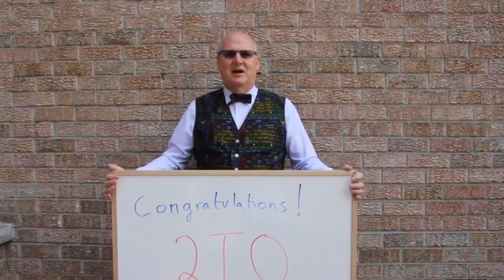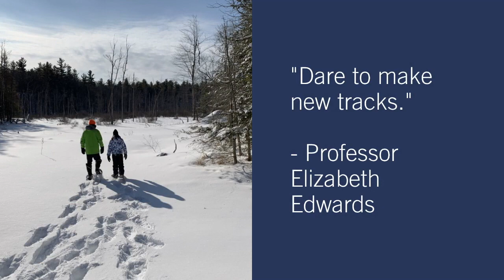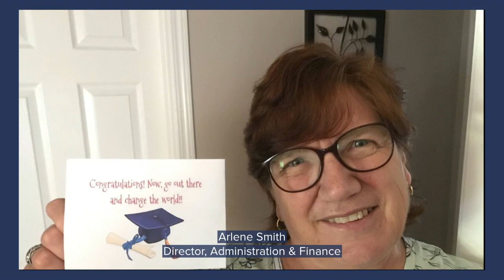UofTGrad20: Department of Chemical Engineering & Applied Chemistry at the University of Toronto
Faculty and staff members in the Department of Chemical Engineering & Applied Chemistry at the University of Toronto share their best wishes with the Class of 2020.